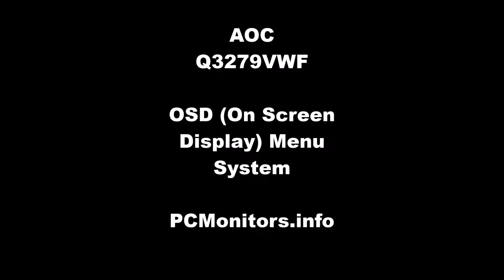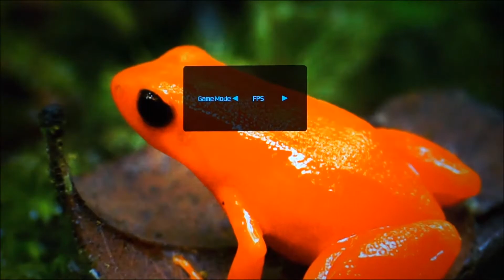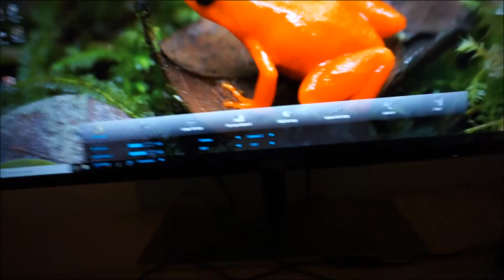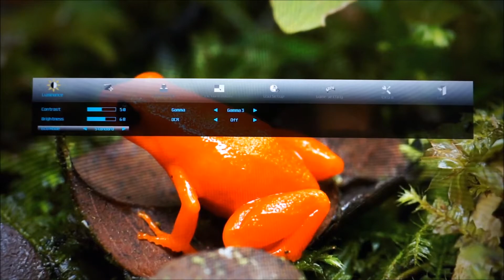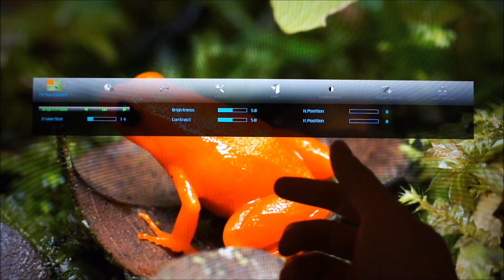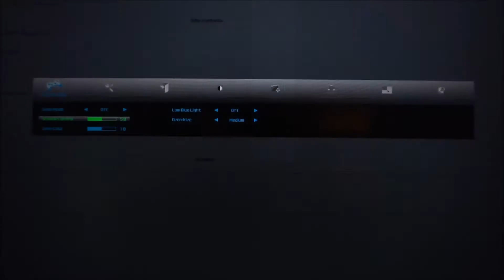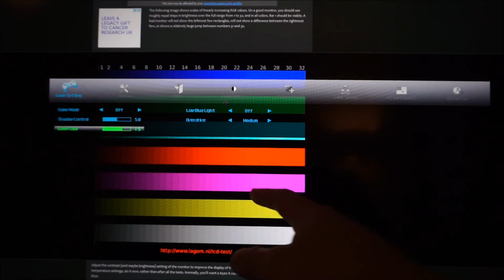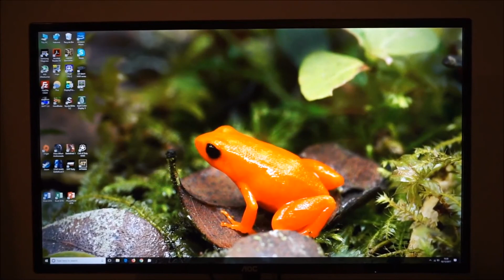AOC Q3279VWF Menu System (OSD)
An overview of the AOC Q3279VWF's OSD (On Screen Display) menu system. Refer to the written piece for further analysis and information on supporting our work.